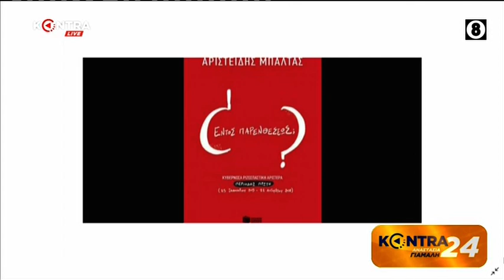Αρ. Μπαλτάς: Η τολμηρή απόφαση του ΣΥΡΙΖΑ που σταμάτησε την περαιτέρω καταστροφή από Σαμαρά